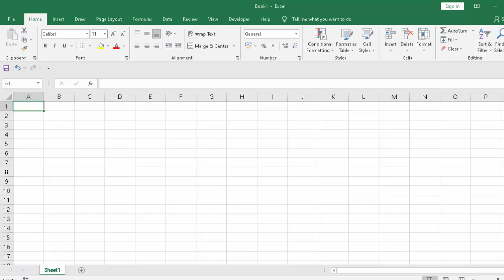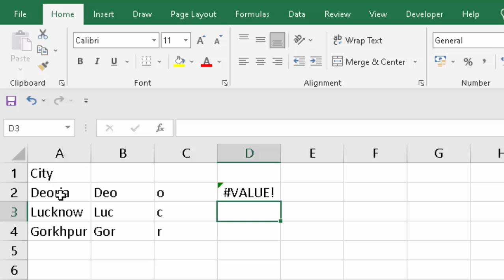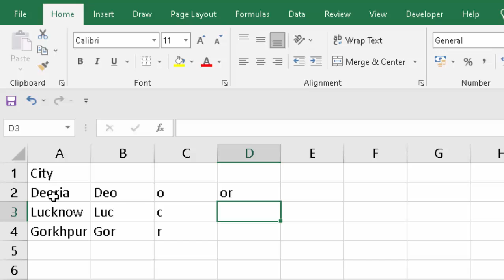Mid Formula in Microsoft Excel 2019@COMPUTEREXCELSOLUTION